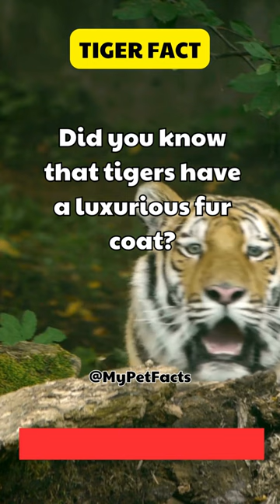Tigers Their Luxury Fur 🐅tiger